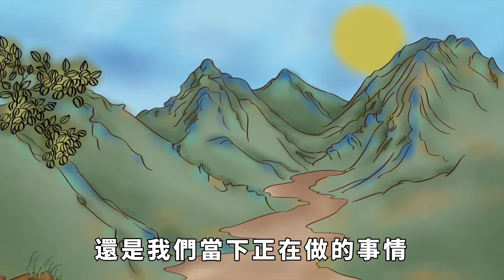心態好的人，都養成了這幾個好習慣，有一個就很了不起！【國學心旅】為人處世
世上本無事，庸人自擾之，這世間，本就紛紛擾擾，是是非非，何必太過執著呢？何必讓自己為難呢？有句話說：「一個健全的心態，比一百種智慧都要更具有力量。」人生在世，很多時候，心態比能力更重要。雖然我們不能左右天氣，但可以改變自己的心情；雖不能改變身處的環境，但可以改變自己的心態。人這一輩子，想要過好這一生，首先要養成一個好心態，而以下7種習慣，可以幫助我們擁有好心態。為人處世